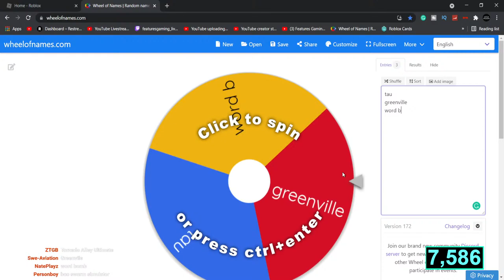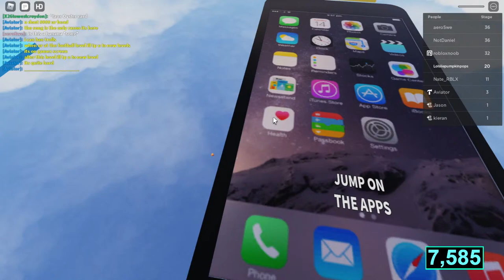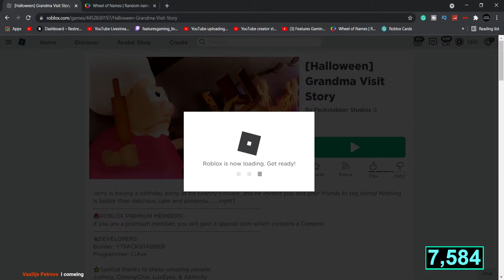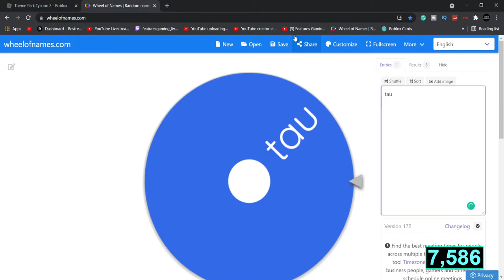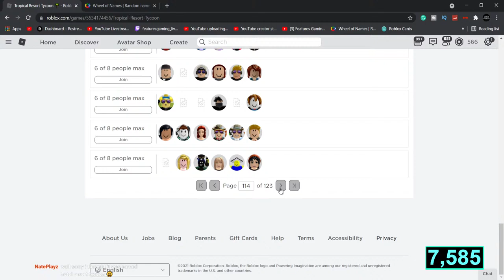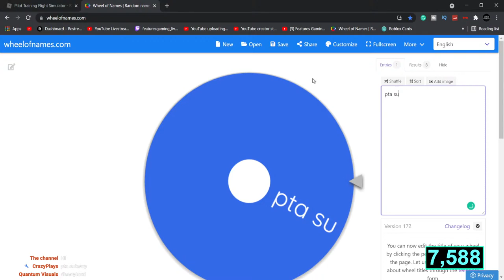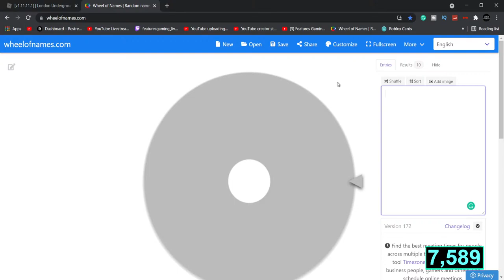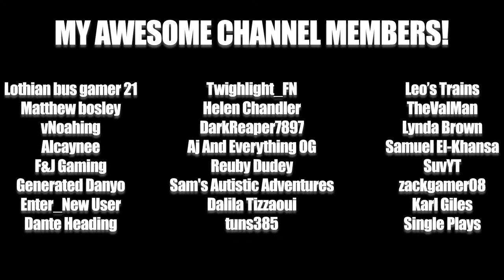🔴 LAURENS ROBLOX TAKE-OVER STREAM #2!! (Roblox Request)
1. No Swearing! It is a family-friendly channel. Words like Damn, Crap and bloody in any context is fine but not the others like S word, F word etc.
2. No Spamming!
3. No fighting with each other in chat - we are a friendly community and no fighting will occur over Live Chat. It is your job to calm the situation down as quick as possible and try and keep professional with it. Bullying is also not allowed
4. Any inappropriate usernames or phases in any comment must be either hidden or put on timeout (hidden for username, timeout for use in comment)
5. Banter is ok in chat but not too far!
6. Sexism, Racism or any form of discrimination is not allowed and must be put on timeout or hidden depending on how severe the comment was.
7. No mentioning of Blue Bitten - he is a major troll and I have had major incidents them and anyone mentioning them will be timed out immediately if it's either good or bad!
9. Have fun!

NOTES:
If you either donate or become a channel member, it does not excuse you to break the above rules, and action will stall be taken against you if you do not comply with the above rules.
I understand there are a few people who would like to friend me on Roblox however due to the Roblox limit of 200 friends, I cannot be friends fans as it will be unfair if I accept a few and not others. I only friend people I know in real life or trust heavily!

COMMANDS:
!roblox  !robloxgroup  !twitter  !facebook  !instagram  !tiktok  !discord  !merch  !rbxmerch  !website  !member  !donate  !8ball  !slots  !sisterroblox

~ Features Gaming